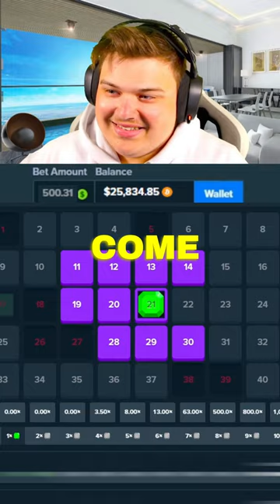BRILLIANT PROFITS On KENO!!.. (Stake Originals)